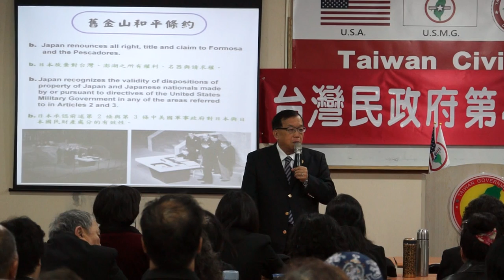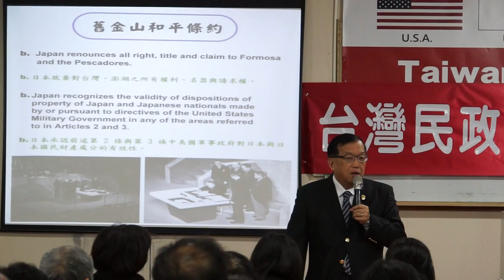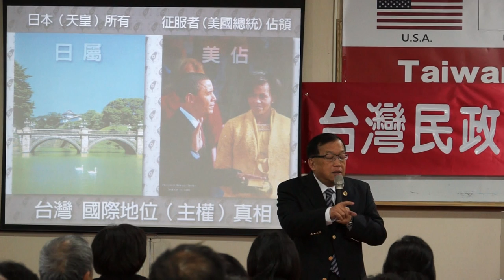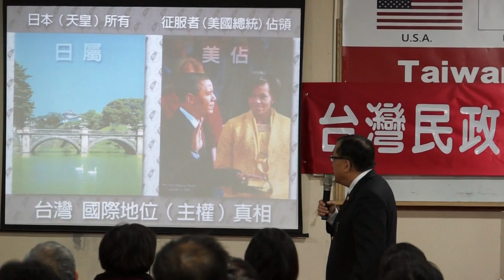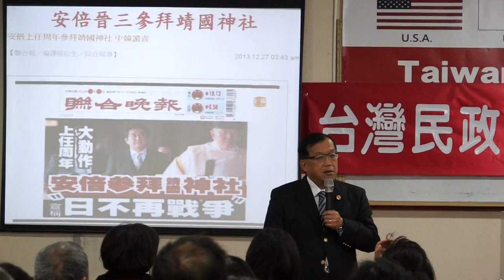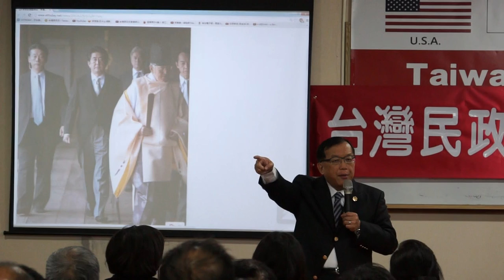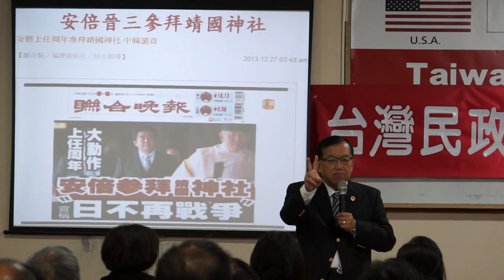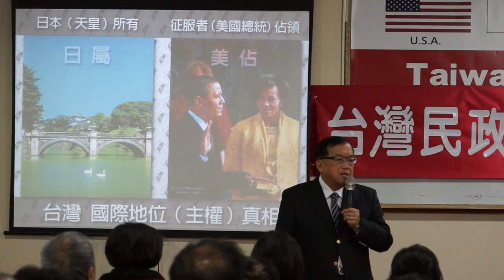140209-6-國安參謀聯席會議-林志昇-台灣(民)政府第四梯次法理點召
140209-6-國安參謀聯席會議-林志昇-台灣(民)政府第四梯次法理點召